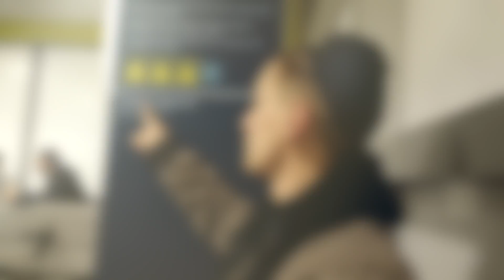Ankle injury during Southend Football Tournament (DRAMA SCENE)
A nice trip to Southend playing football ended in crutches.

Capepezz